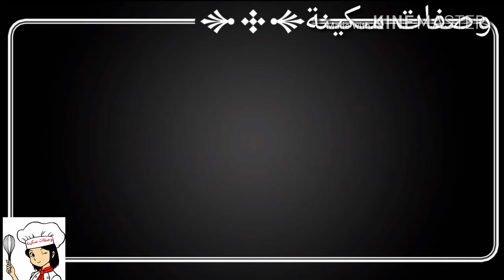غريبة معلكة بالكاوكاو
500 غ كاوكاو - 500 غ كوك - 250 غ سنيدة - 3 البيضات - كاس زيت - كاس مربى المشمش - 2 خمارات - قبصة ملح.